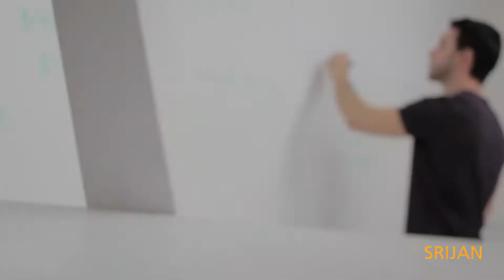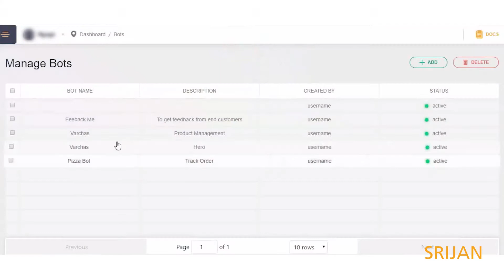Chatbots for the Enterprise | Srijan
With Chatbot Solution by Srijan.